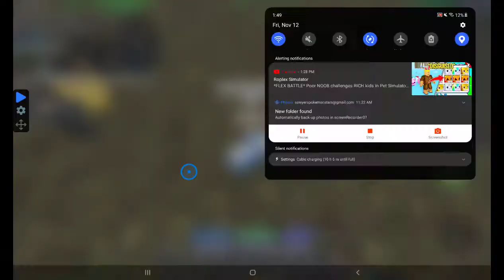Playing bedwars with Friends.